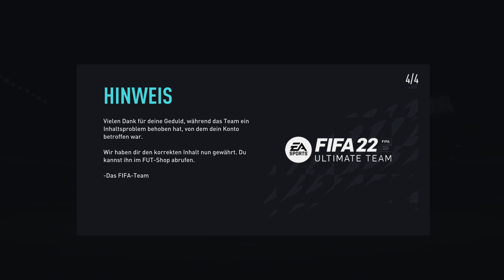Asmr Deutsch Fifa ⚽️ Was können wir in Fifa 23 alles machen?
Ich spiele die Asmr hauptsächlich auf der PS5 (Playstation 5)
Wenn Ihr keinen Bock auf meine Stimme habt, schaut gerne auf meinen anderen Channel vorbei.
Da gibt es die Gaming Asmr Videos hauptsächlich als no talking und mit Controller sounds.

Tipp: Kopfhörer verwenden

Ihr habt Ideen oder Wünsche für neue Videos?
Dann schreibt mir diese doch gerne in die Kommentare!